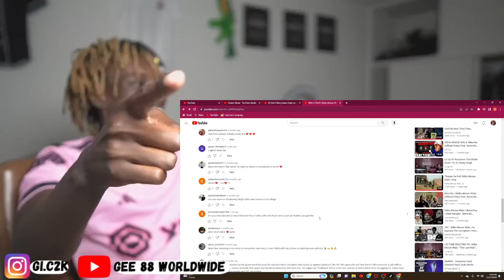Mera Na - Sidhu Moose Wala x Burna Boy | 6 months Later🔥🔥 Reaction!!